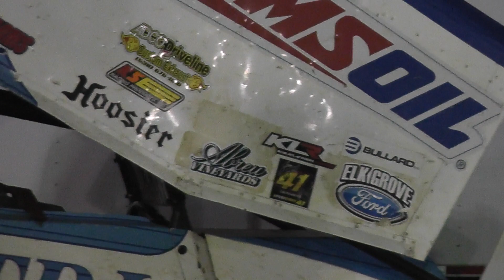360 sprintcar race placerville ca part 4